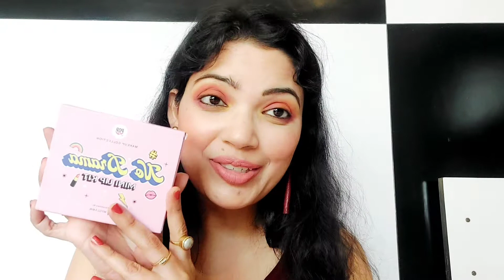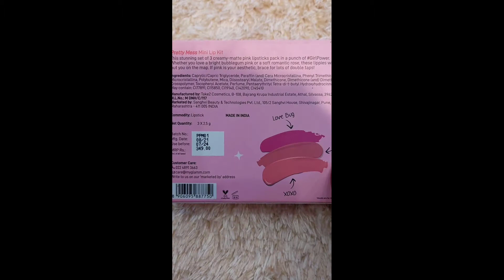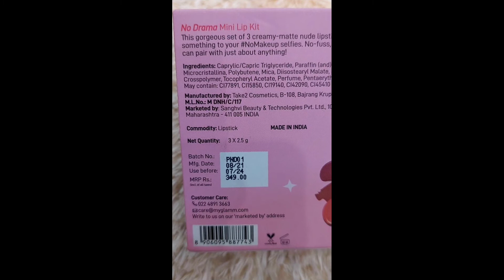myglam X PoPxo all lip kit /Facekit/eyeshadow palettes and nail paint kit Review and swatch